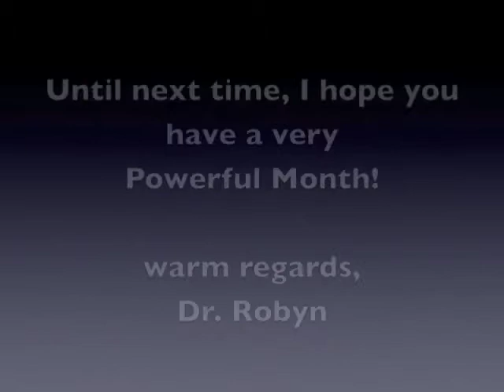Dr Robyn Silverman introduces the July 2013 Powerful Word of the Month - Determination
Dr Robyn Silverman, founder and creator of the Powerful Words Character Development system introduces the July 2013 Powerful Word of the Month - Determination.